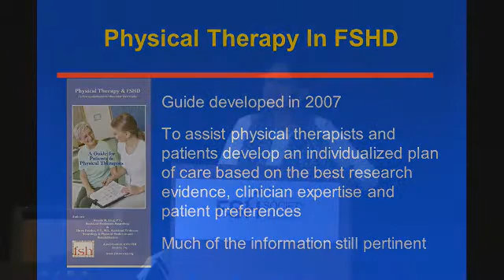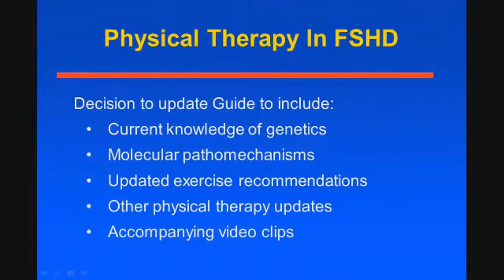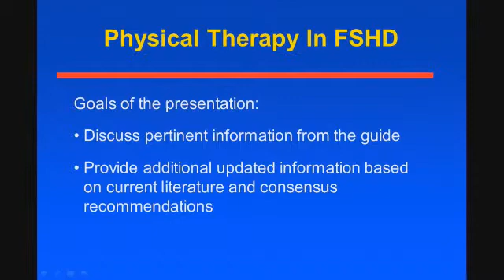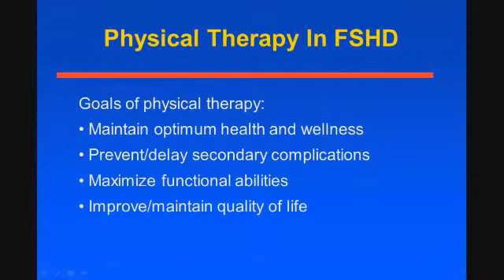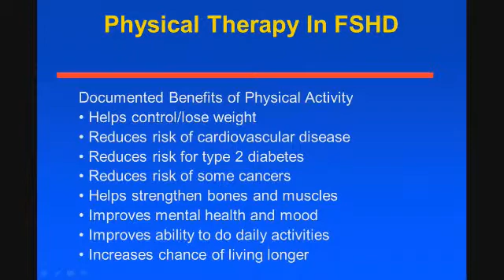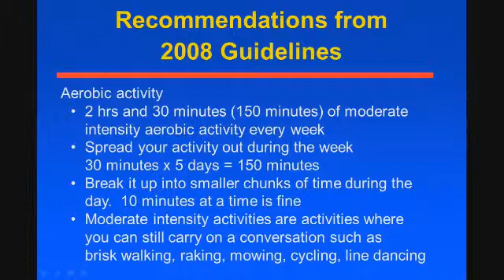FSHD Connect 2014 Shree Pandya Update on physical therapy and exercise recommendations part 1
From the FSH Society's 2014 FSHD Connect conference, the biennial meeting of patients, clinicians and researchers dedicated to improving lives and finding treatments for facioscapulohumeral muscular dystrophy. Thank you Shree Pandya from the University of Rochester.